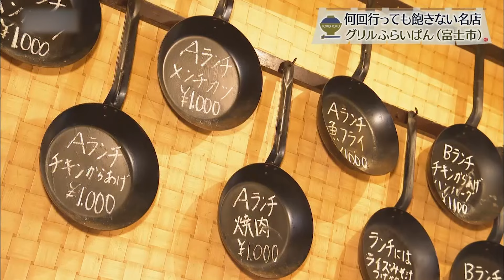【富士市】グリル ふらいぱん【とびっきり食堂】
住所：富士市永田町1-87
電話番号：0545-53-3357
定休日：日曜日
営業時間：11:00-15:00（※ランチは14:00まで）